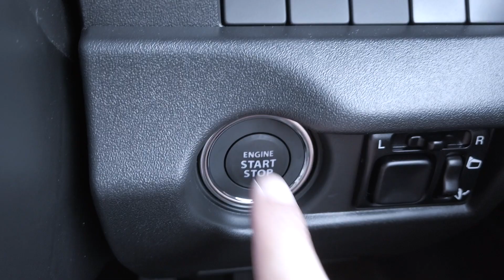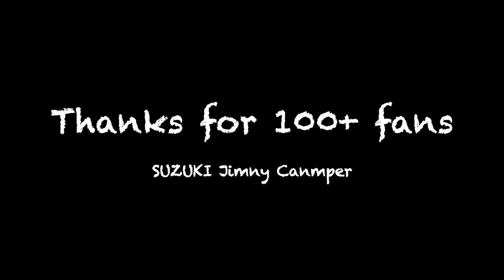Thanks for 100+ fans! 感謝100人突破記念！ジムニーの納車から現在までのまとめPV！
今回は、このチャンネルを登録して下さっている方に感謝の気持ちを込めての動画です。
こんなにも早く100人突破出来るとは思ってもいませんでした。
多くの方に動画を見て頂いている事をとても感謝しています。
これからもジムニーの動画をアップしていきますので、引き続きよろしくお願いします。

ジムニーについているカスタムパーツ詳細です。

▼シートカバー ヴィンテージDX ブラック

▼グランジオ 3Dフロアマット フロント2Pセット